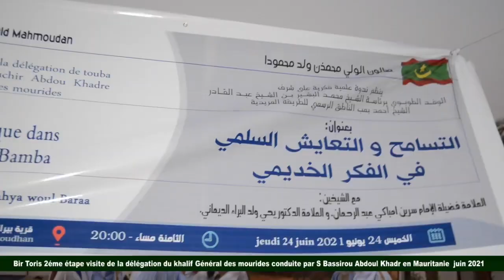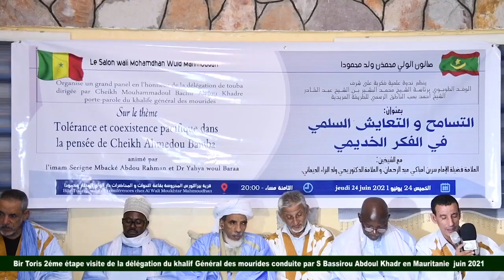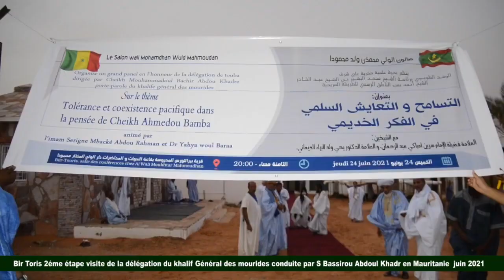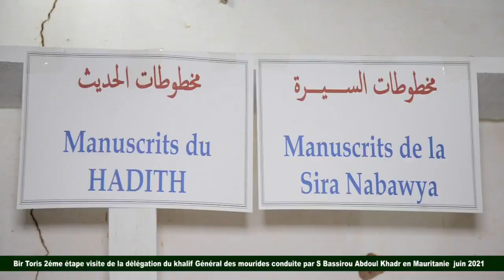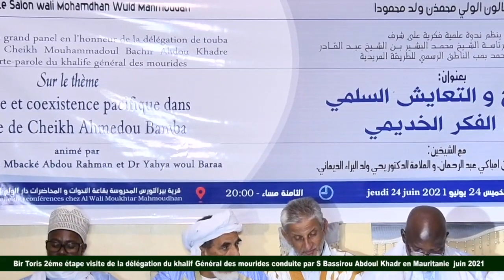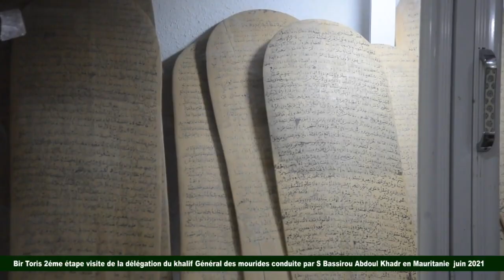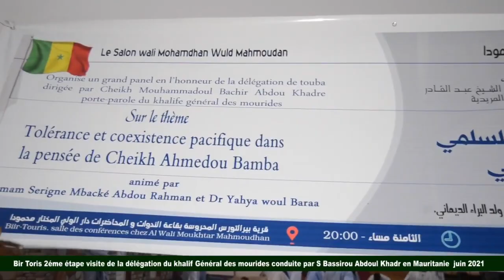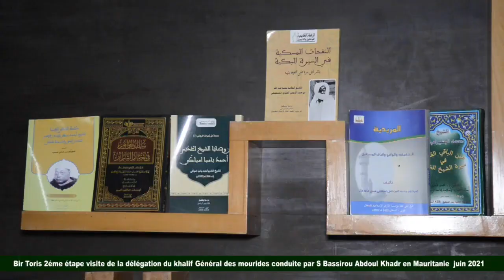Mauritanie Bir Toris étape 2 délégation khalif Général des Mourides Conduite parS Basse Abdou Khadr